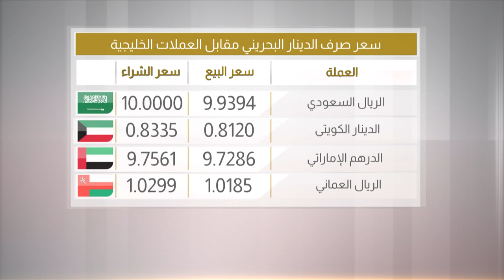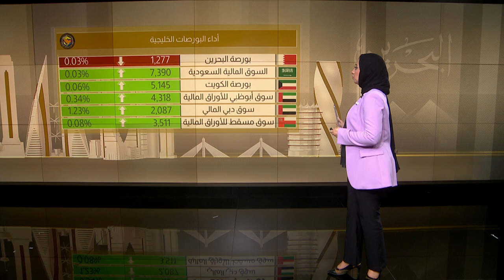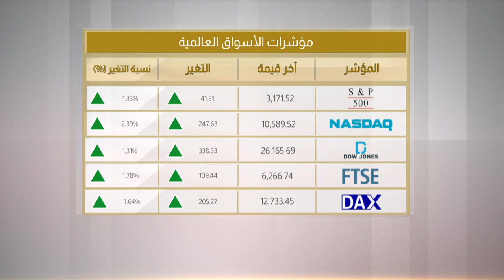البحرين مركز الأخبار : النشرة الإقتصادية 06-07-2020